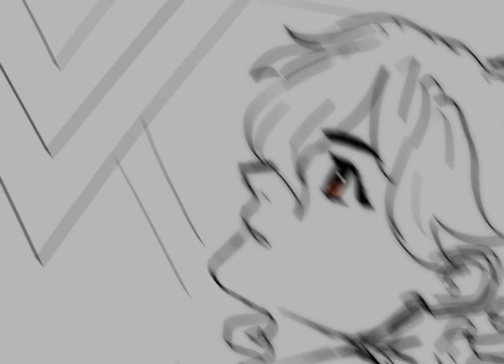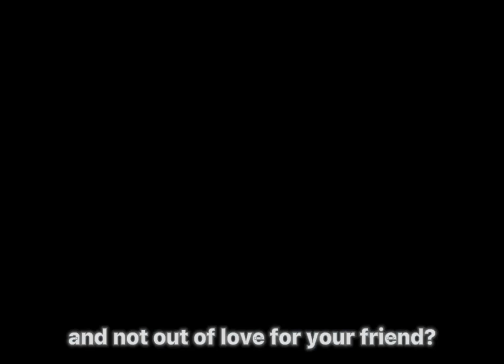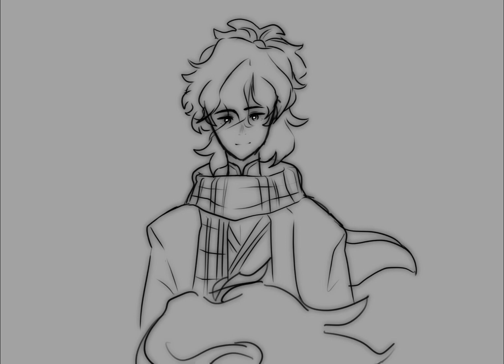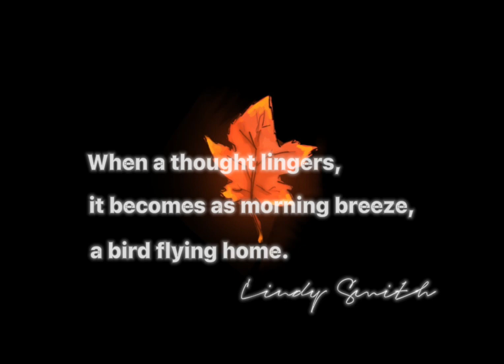Fear or Love : Kazuha and Tomo // Genshin Impact Animatic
All characters and settings are owned not by me, but by Mihoyo! All art in the video is mine though.

if mihoyo won't let them have a happy ending, then i will force one on them, complete with freedom and maple leaf motifs. basically, it's a canon-divergence au where tomo, whatever his official name may be, definitely does not die but instead joins the rebellion in freeing inazuma. kazuha, however, follows his canon storyline, stealing tomo's vision and fleeing to beidou's ship. i took many liberties with the lore in this, let it all slide pls for the sake of fluff. you get a happy ending, i get a happy ending, everyone gets a happy ending :,D